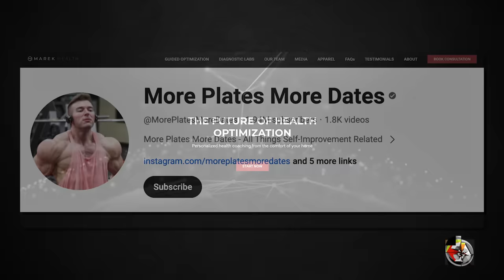Fitness, Motivation, Mentorship, and Life's Calling | @MorePlatesMoreDates | EP 421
Dr. Jordan B. Peterson sits down in-person with Derek from the “More Plates More Dates Podcast.” They discuss Derek's journey into the fitness industry, how he became a main player in the “manosphere,” developing self motivation, effective ways to find a mentor, and how to recognize when the adventure of your life is calling.

Derek is the founder of the “More Plates More Dates” YouTube channel, where he discusses strategies to optimize your health and nutrition. He is also a co-founder of the preventative medicine company called Marek Health.

This episode was recorded on January 29th, 2024

- Links -

- Chapters -

(0:00) Tour update 2024
(0:40) Coming up
(1:06) Intro
(2:51) Derek started the “More Plates More Dates” blog, which evolved into his YouTube channel and podcast
(5:21) Early advice from Victor Pride, the value of a like-minded mentor, staying in tune with new tech in order to  grow an online viewership
(7:23) Derek’s need to write due to personal injury, how the manipulation of search algorithms has led to lapsed credibility even when fact-checked
(13:12) Feelings of greater calling, forming a covenant with the spirit that guides you
(15:48) The interplay of true calling and relative success
(18:28) Why Derek turned to writing, connections to the “Manosphere”
(20:11) Jocko Willink, acknowledging your capability for harm in order to evoke positive change in others
(21:54) Realizing what you’re supposed to write about, positioning yourself to avoid obstacles
(28:04) Balancing quality with the necessity of communication
(30:18) 2022 Elvis Biopic: how Presley paired a culturally suppressed music style with the emerging popularity of rock’n roll
(31:35) Respect for your audience needs to be aligned with the desire to broaden influence
(32:13) Be obsessed with your interests until you are the expert, insights on male stubbornness gained from the Future Authoring Program
(35:14) When abstract knowledge stacks on genuine expertise
(38:06) Feeling weak, using objective metrics to stay motivated against fatigue
(40:23) Tempering expertise for the communication of ideas to early zones of proximal development
(43:59) The Acton Academy’s philosophy on mentorships
(46:20) Positioning yourself as competent so a prospective mentor will be excited to say “yes”
(51:43) What working ten percent longer will do immediately for your paycheck, and long-term for your career
(54:48) How Derek weaponized early mornings, silence, and fasting to stay mentally dialed-in to his writing goals
(58:11) Outgrowing the 23-year-old mindset, underlying importance of symmetry and optimized health in sexual attraction
(1:01:26) How Derek grew to appreciate mental and cognitive health in addition to physical health
(1:04:45) The core attractor that is seldom taught to men
(1:07:40) How writing helps streamline the facilitation process of ideas
(1:11:08) Everything has gone spectacularly well when you can end it on a punchline, have a problem in mind you genuinely want to solve
(1:11:50) Market testing: the audience will tell you what they want
(1:12:43) From writing to video, hyper-accelerated exposure, and how the bottleneck effect comes into play for cross-platform content
(1:14:02) Aligning personal interest with broader necessity for understanding
(1:16:50) The feminine imagery in “Sleeping Beauty,” building fortitude against the harsh scrutiny of the dating market
(1:18:01) How Derek’s growth on YouTube led to multiple positive business ventures
(1:19:19) Plunging the depths, the symbolism of the essence of being as it appears in Moses’ encounter with the burning bush
(1:22:30) Reaching a point of expertise that allows for ease of growth and spontaneous innovation
(1:25:13) Proofing self-confidence against potential delusion and error
(1:29:46) How Marek Health prioritizes curative and preventive treatment over last-resort symptom suppression
(1:41:41) Death statistics among bodybuilders, Marek's plans to tackle the root cause
(1:44:43) Holding on to calling and progressing toward your best potential